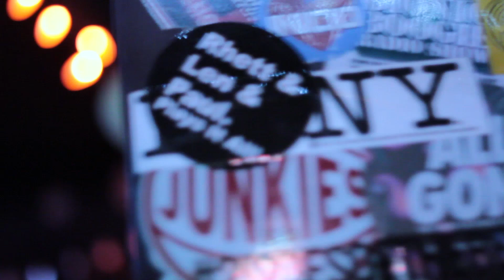HotBox & The Dream | Ol' Dirty Sundays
Ol Dirty Sundays has been rocking the bay area for 4 years now! Recently the event had its four year anniversary celebration which featured HotBox, Dream, and a cameo from Rich Media and others. It was one heck of a turnout and party and you can check it out for yourself!